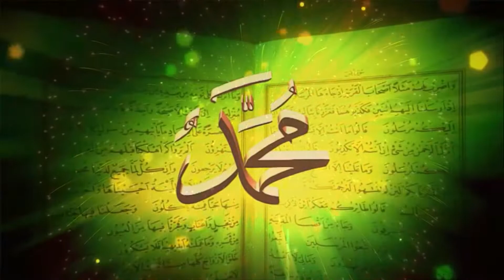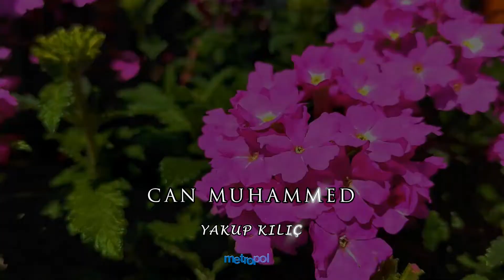CAN MUHAMMED (S.A.V) - Yakup Kılıç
Eser: Can Muhammed (S.A.V)
Okuyan / Performer: Yakup Kılıç
Söz: Musa Aydın
Beste: Yakup Kılıç
Aranjör: Ali Dağcı
Studio: Allzeit Musik Berlin
Mix-Mastering: Ismail Ergenler, Stüdyo Anka
Metropol Müzik Yapım 2022

CAN MUHAMMED
Ya Resulallah'il-emin
Ya Rahmeten lilalemin
Hem dünya hem de ukbada
Emrinde Cibril-i Emin

Ey Muhammed, can Muhammed
Canlara canan Muhammed
Eylersin mahşere kadar
Canlara ferman Muhammed

Aşıklara rahmet yüzün
Diriltir canları sözün
Likaullaha götürür
İzleyen her kesi izin

Sevdik seni ey sevgili!
Ey hilkatin en has gülü
Itrından mahrum olanlar
Vallahi ölüdür, ölü

Ali gibi bir mucize
Takdim eyledin sen bize
Güneş gibi parlar daim
Hak arayan hakbin göze

Bir mucizen de Fatıma
Can feda o şanlı nama
Hakikat yolcularına
Fatıma’dır kıblenima